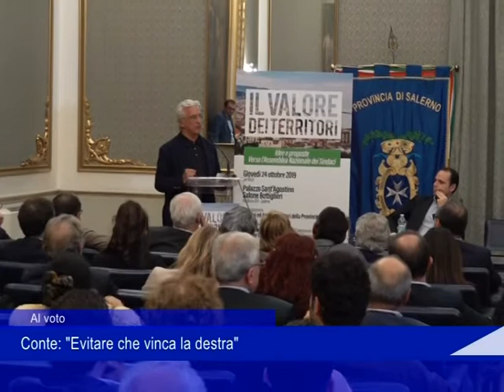conte 05 08